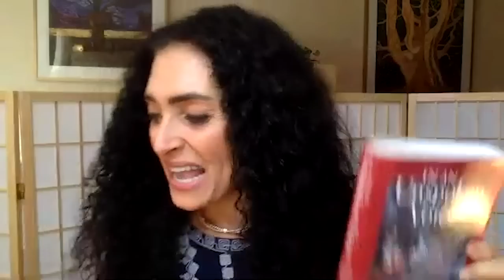Francesca Maximé – ReRooted – Ep. 5 – Somatic Experiencing with Dr. Peter A. Levine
Dr. Peter A. Levine, a pioneer in the field of psychology, visits the Rerooted podcast to discuss healing trauma through Somatic Experiencing.
Dr. Peter A. Levine has worked in the field of stress and trauma for over 40 years and is the developer of the Somatic Experiencing method. Peter was awarded the Lifetime Achievement award from the United States Association for Body Psychotherapy (USABP). He also received the honorary Reis Davis Chair in Child Psychiatry for his innovative contribution to therapy for children and adolescents.

Trauma and Memory
What is the connection between trauma, stress and our memory? Peter speaks about the important differences in explicit (declarative) memory, body (procedural) memory, and emotional (limbic) memory. He and Francesca discuss the interconnection between these forms of memory and how they relate to trauma.

“A specific class of procedural memories are the memories that have to do with threat, danger, helplessness, and shutdown. These are profound global states that the nervous system and the body goes through. What happens, if we have been unsuccessful where we have been threatened and we were overwhelmed. Is that memory will become long-lasting. Sort of like how the memory of riding a bike becomes long-lasting. These memories tend to be permanent. But they are not. We have to access them. And the way to access them is through the body. Through sensation.” – Dr. Peter A. Levine

Healing Through Somatic Experiencing (12:35)
How can working with sensation relieve our deep-seated traumas? We explore the mind, body, connection that allows Somatic Experiencing to heal in an integrated way. Peter shares a practice that uses with clients to get in touch and work with the senses.

A Gateway to the Heart (24:00)
Can the journey to healing trauma become a portal to a spiritual awakening? Francesca and Peter discuss the way that traumatic experiences can get in the way of our social engagement system and cause isolation from our interconnection with the world. They look at the ways that trauma shifts us out of our natural state of calm and locks us into a detached state of fight or flight.

“To really have an authentic experience in the meditation practice, we do need to in some ways address the trauma that is there in the territory of consciousness.” – Dr. Peter A. Levine